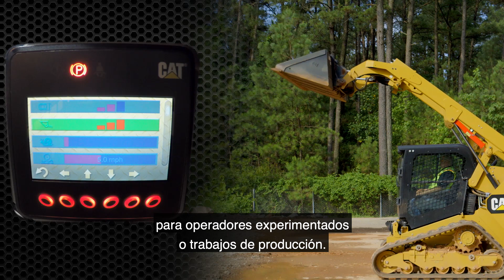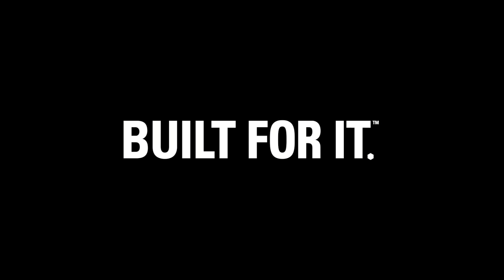Respuesta del Implemento en el Minicargador Cat®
Obtenga más información sobre el Minicargador Cat® de la Serie D o el Cargador Todoterreno y Cargador de Cadenas Compacto Cat® de la Serie D Este vídeo muestra cómo utilizar la función de Respuesta del Implemento en el Minicargador, Cargador Todoterreno y Cargador de Cadenas Compacto Cat® de la Serie D. Esta función le ayuda a adaptar la velocidad de elevación e inclinación de la máquina para que coincida con su preferencia, aplicación de trabajo o nivel de habilidad.